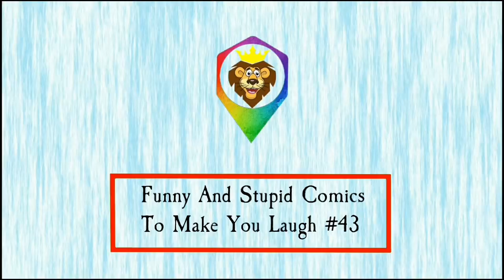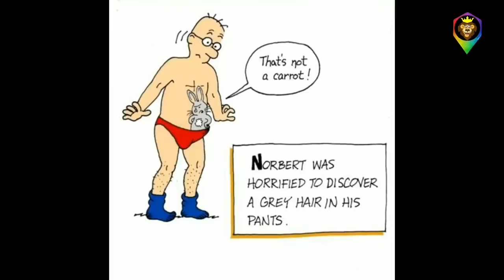Funny And Stupid Comics To Make You Laugh Part 43 - KING 2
Pictures:
Saucy seaside post cards
Bad Taste (Silvey - Jex)
Rooie Oortjes
Gurcan Gurcel
Jagodibuja.com
corntime
cartoon stock
Taylor
Enrich
bizarro comics,
quip
sunny street
ahhjay102.tumblr
Scott Hilburn
webdonuts.con
DBZexclusives
jas comics
DeviantArt
college humor
mysie Pereira
Alvin silvrants
Zeebarf.com
Impimages.com
Whyatt.com.au
Toonhole comics
Thedeepend comics
Fitzpatrick
M.daigle
Tomas 13
James R.
Schmidt
Evertkwok.nl
aunty acid
DEBESTE
Hey buddy comics
Pedro
Daryl Cagle
Trow
Speedbump.com
Reynolds
Reverendfun.com
sad sack comics
viacheslav shilov
SLRCK WYRM
Bamforth saucy comics
Shoeboxblog
Ashley cooper
Davo saucy comics
Ian baker
Maria Scrivan
Guy & Rodd
Schmidt
Laughing stock
Dudley
CHAS
Fitzpatrick
DEAN YEAGLE
Rubes by Leigh Rubin
Collins
lassalvy comics
FarWorks
Nathalie
Valeconlapices
Sokol